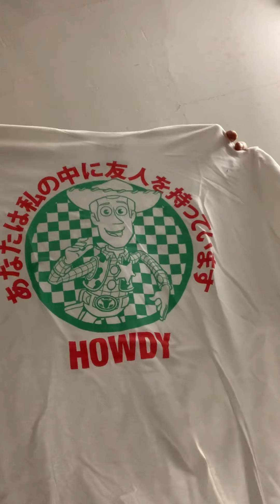Preview NWT sweaters and men’s shirts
Hey guys here is a preview of items you will be seeing in the upcoming future. Unboxing of several pieces